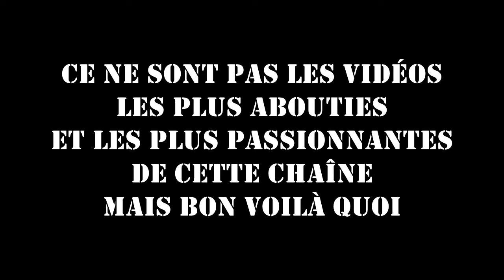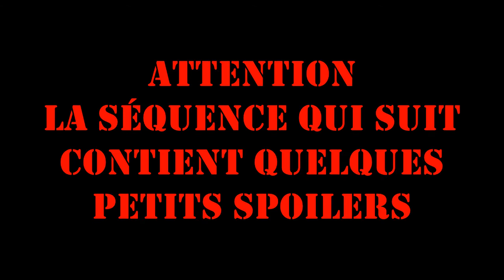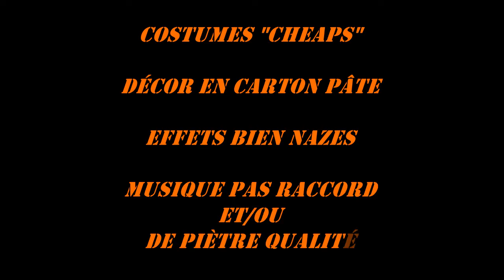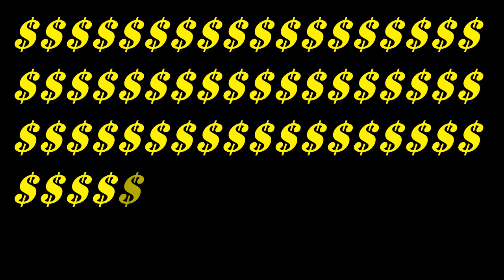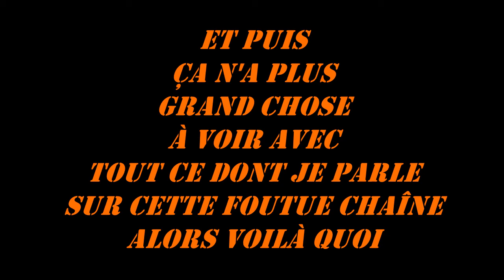"The Rocky Horror Picture Show" (1975) : analyse du film | Edith de Nantes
Dans cette vidéo vous pourrez ainsi découvrir ou redécouvrir cet objet culte dont je ne pouvais pas ne pas parler.

Documentaire sur le film du même nom sorti en 1975.

Et au passage cela me permet de faire un peu de pub pour les autres productions de cette chaîne. Astuce de youtubeur ;)

EDN 🍺🥂🍷🥃🍸🍹

+ d'infos sur le film
Musiques :
Astat "Daily Dozen"